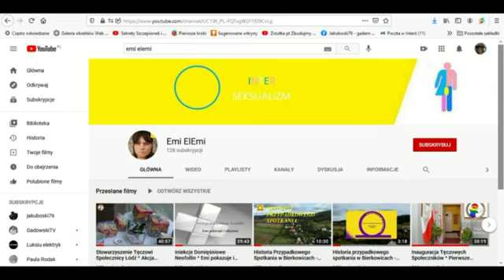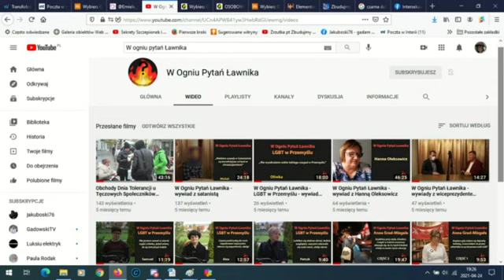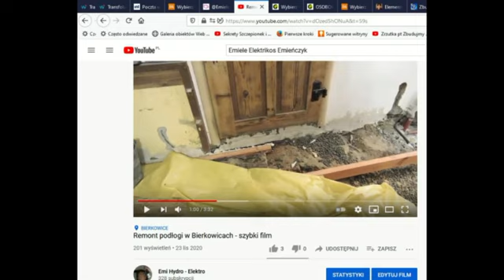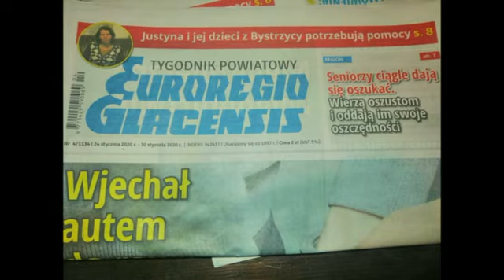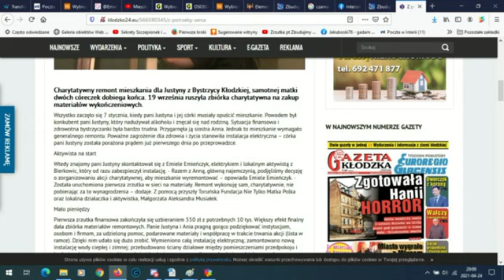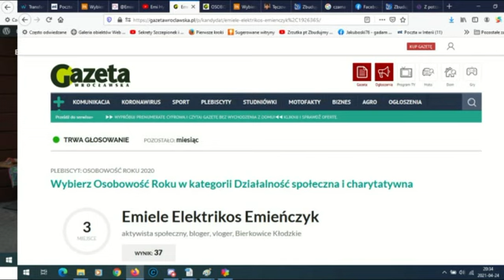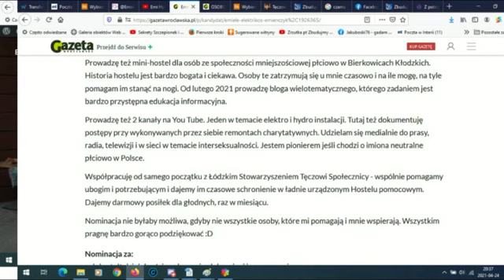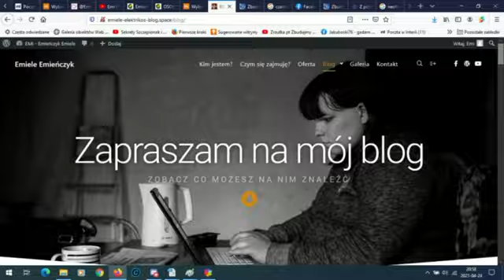Nominacja do Osobowości Roku 2020 Jak mi aktywistycznie minął rok 2020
Trochę nietypowo na kanale Emi Hydro - Elektro, opowiadam o swojej działalności charytatywnej i społecznej. Zwłaszcza za rok 2020. Za co nominowano mnie do Osobowości Roku 2020 ?

A tutaj linki

2. Zrzutka Pomagam.Pl Pomagamy.Bierkowice 13

3. Zrzutka Pomagam.Pl. Zbudujmy Emi Dom

4. Mój Blog